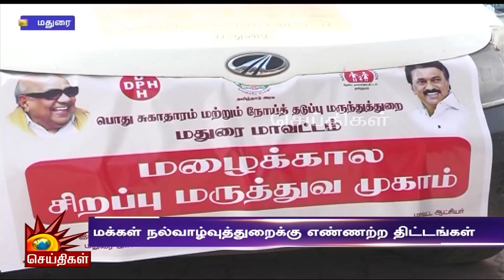மதுரையில் சிறப்பு மருத்துவ முகாமை துவக்கி வைத்த அமைச்சர் PTR! | Palanivel Thiagarajan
மதுரையில் சிறப்பு மருத்துவ முகாமை துவக்கி வைத்த அமைச்சர் PTR!